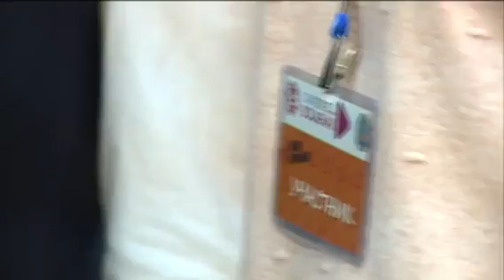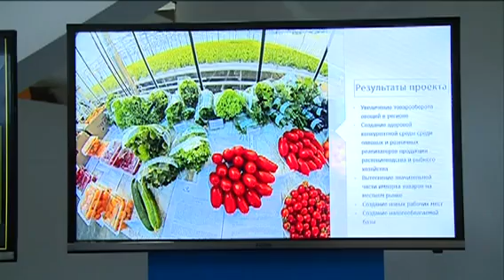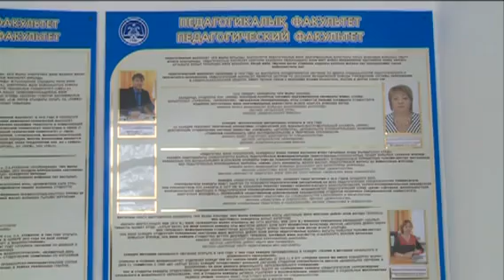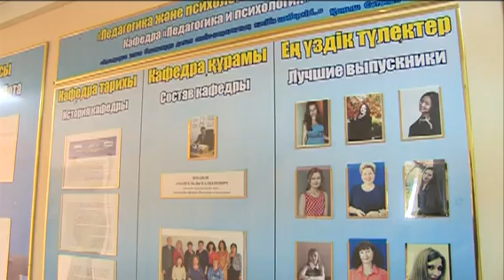Программа “Парасат” (выпуск от 25.02.2018) рус